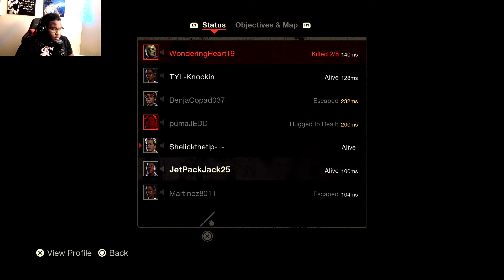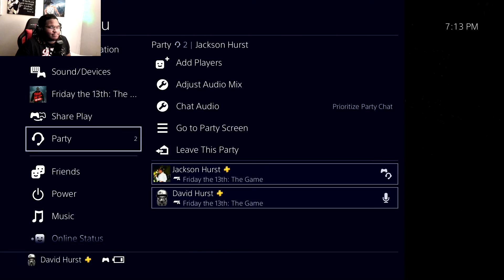Me and Jack GOATED!!!!! [Friday the 13th]